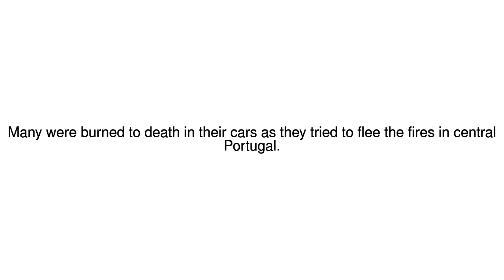News Update Portugal forest fires: Three days of mourning for 62 victims 18/06/17